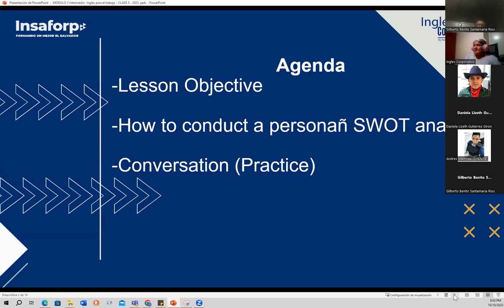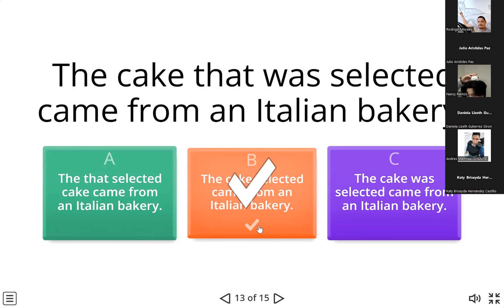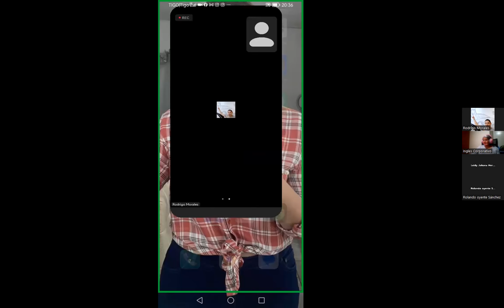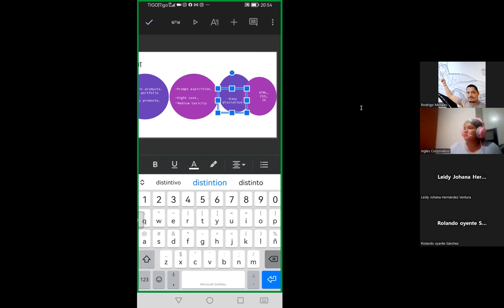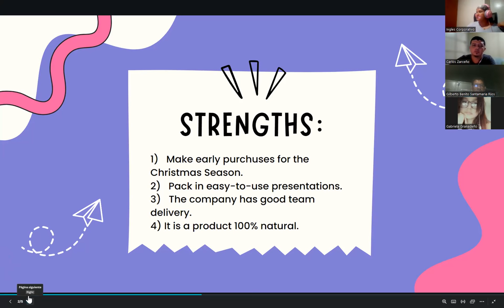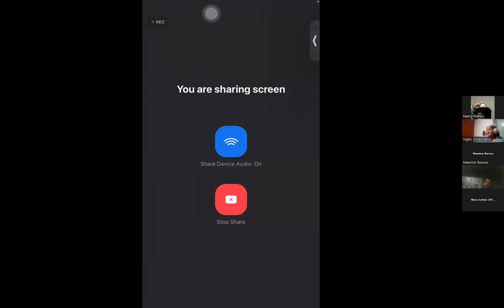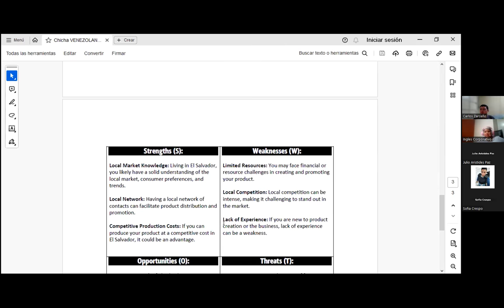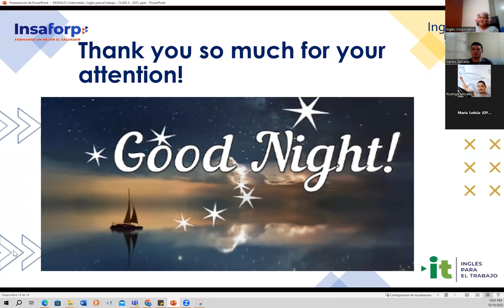Session 5- 10/10/2023- AC29750-0042-2023- Baires- Unit 1 Review and practice.